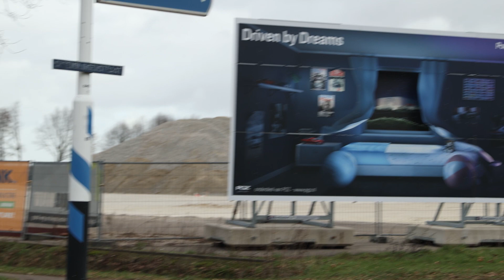Building with Excellence.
De sloopwerkzaamheden zijn inmiddels afgerond en op dit moment kunnen we stellen dat we definitief zijn begonnen met de bouw van ons nieuwe Porsche Centrum Brabant. Maar hoe wordt de bouw eigenlijk gemanaged en wie zijn daar allemaal bij betrokken?

We maken kennis met Quadrant4 en het BREEAM-label waarvan de ambitie is dat het pand de status ‘Excellent’ krijgt. Dat klinkt officieel en dat is het ook! BREEAM staat voor “Building Research Establishment Environmental Assessment Method” en is een internationaal gebruikte norm voor de duurzaamheid van een gebouw. Als Porsche Centrum Brabant inderdaad deze ‘Excellent’ status toegewezen krijgt, dan is het meteen één van de duurzaamste gebouwen in de regio en wellicht zelfs het eerste dealerpand in Nederland en Europa met deze kwalificatie.

Om meer te leren over BREEAM en het bouwproject sluiten we aan bij een bouwvergadering die plaatsvindt bij Quadrant4 in Oisterwijk, het bedrijf wat zowel via dit duurzaamheidslabel als in bredere zin nauw betrokken is. Rudy van de Water, mede-eigenaar van Quadrant4 en Robert van Barneveld, Business Development Directeur bij PGZ, vertellen ons hier graag meer over.